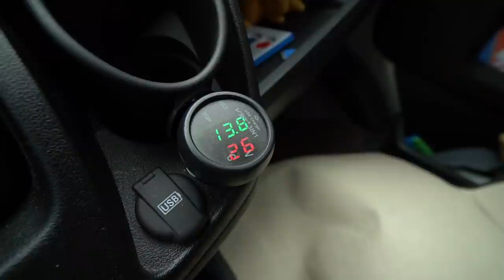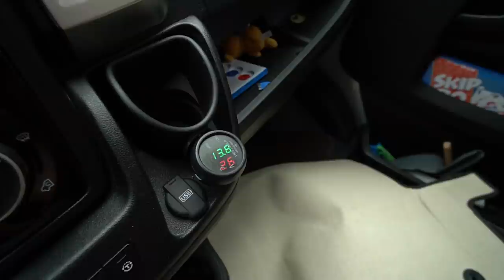Haben wir endlich die Lösung für unser Batterieproblem gefunden?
hier der Link zum Voltmesser:

Liebe Videofreunde!

Amazon Partnerlinks: